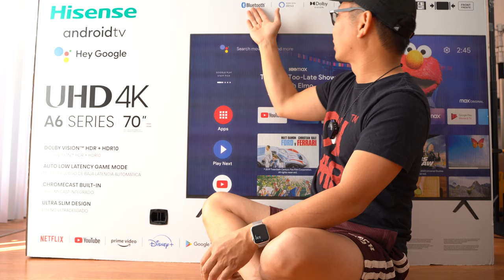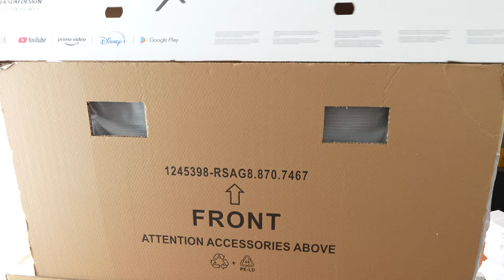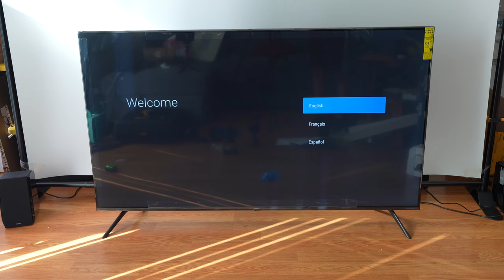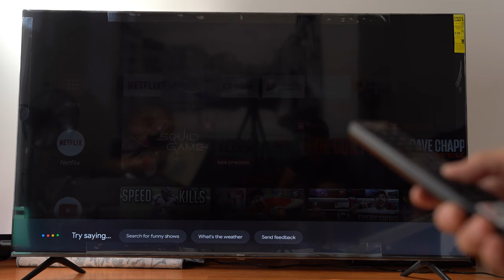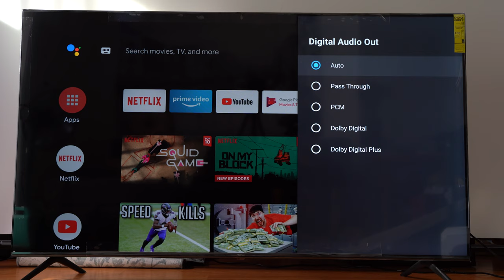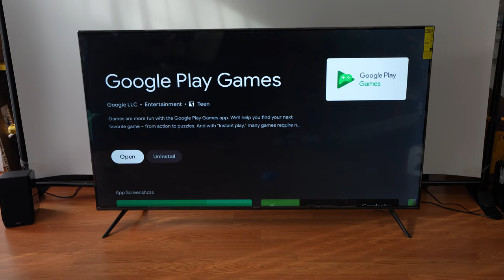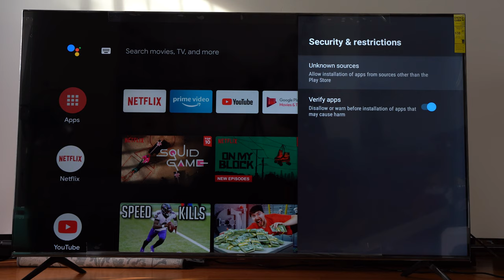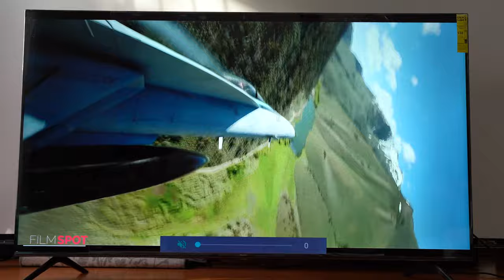Hisense A6G Series 70" UHD 4K Unboxing, Setup, First Impressions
I unbox, setup and give my first impressions of the hisense A6 Series ) TV which features a VA panel vs IPS panel of some other A6G TVs.

Chapter markers to come later.

Amazon Prime Video:

Amazon Prime Monthly: ($5.99 EBT)

Amazon Kindle Unlimited Trial:

Twitch Prime:

Unless specifically stated, this episode was not paid for by third party sponsors or manufacturers. Nor was equipment was supplied to me for this video. The content of this video and my opinions were not reviewed or paid for by any parties. Thank you for your continued support!